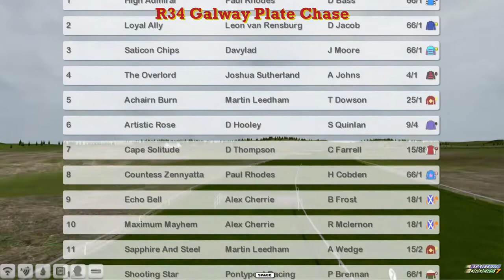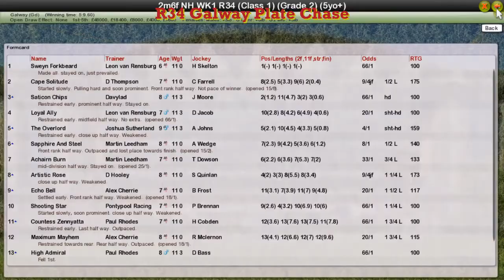NH WK1 R34 Galway Plate Chase